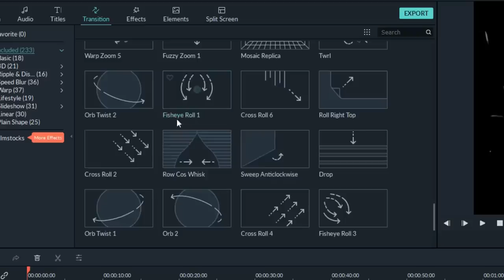gurenge but its a swing arrangement by will stetson (demon slayer op)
MERCH IS NOW LIVE!!! 商品を購入する

I love Kimetsu no Yaiba

Mix: Dictate

Follow LiSA!

Follow Dictate!

Lyrics:
Tsuyoku nareru riyuu wo shitta
Boku wo tsurete susume

Dorodarake no soumatou ni you
Kowabaru kokoro furueru te wa
Tsukamitai mono ga aru
Sore dake sa

Yoru no nioi ni (I'll spend all thirty nights)
Sora nirandemo (Staring into the sky)
Kawatte ikeru no wa jibun jishin dake
Sore dake sa

Dou shitatte!

Kesenai yume mo tomarenai ima mo
Dareka no tame ni tsuyoku nareru nara
Nando demo tachiagare
Sekai ni uchinomesarete makeru imi wo shitta
Guren no hana yo sakihokore
Unmei wo terashite